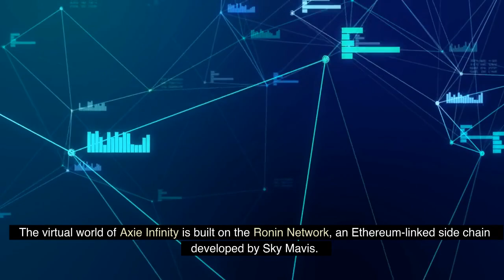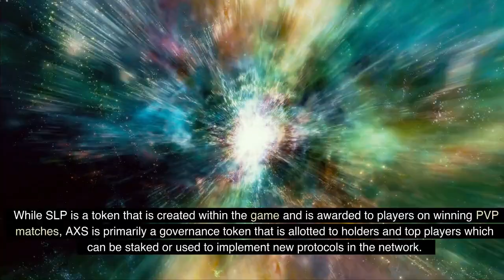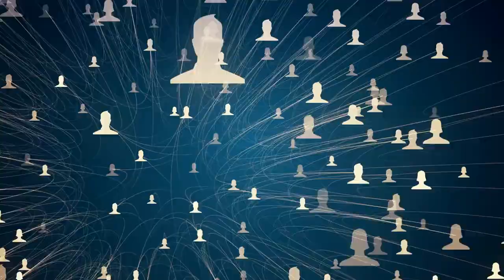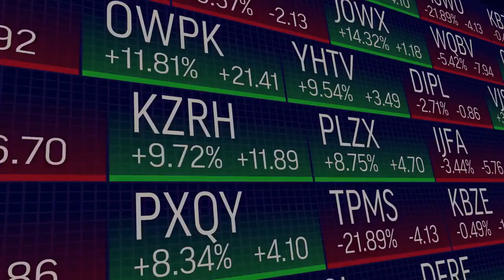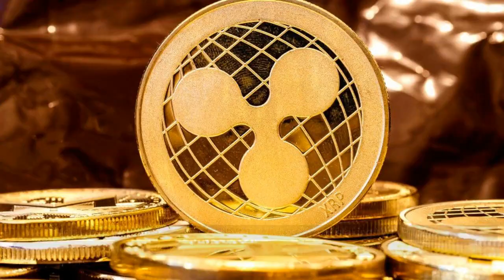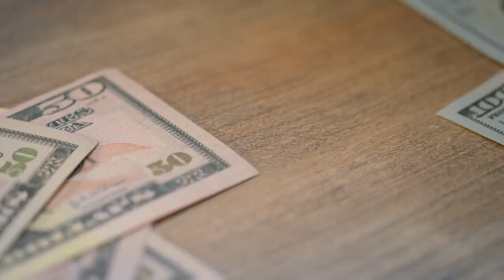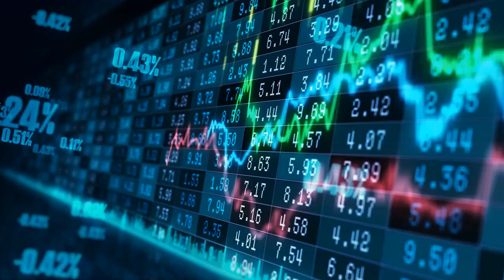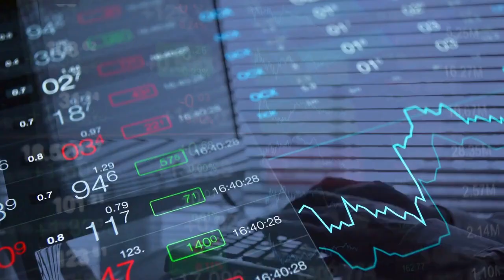Top 10 Metaverse Projects You Should Know In 2023 - The Rise of Metaverse Coins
In this video, we're going to talk about the top 10 metaverse projects that you need to know about in 2023. From Axie Infinity's popular in-game economy to Decentraland's virtual world and marketplace, and from The Sandbox's user-generated content to ApeCoin's community governance, we'll cover the most exciting metaverse crypto projects out there. We'll also discuss how you can use tokens like EnjinCoin, WaxP, and much more to purchase and trade assets in multiple metaverse ecosystems. So whether you're an avid gamer, an NFT collector, or just curious about the future of virtual reality, make sure to watch until the end to discover the latest trends and innovations in the world of metaverse technology. Let's get started!

Timestamps
Intro - 0:00
1. AXIE INFINITY (AXS)  [it's Axie infinity acc to Google] - 0:12
2. Decentraland (MANA) - 1:22
3. The Sandbox (SAND) - 2:30
4. ApeCoin (APE) - 3:29
5. Enjin Coin (ENJ) - 4:30
6. WAX (WAXP) - 5:21
7. PlayDapp (PLA) - 6:18
8. Yield Guild Games (YGG) - 7:03
9. MetaHero (HERO) - 7:42
10. Star Atlas (Atlas) - 8:25
Conclusion - 9:10